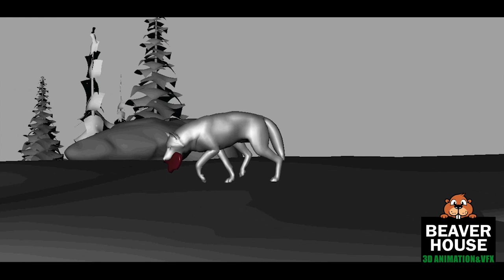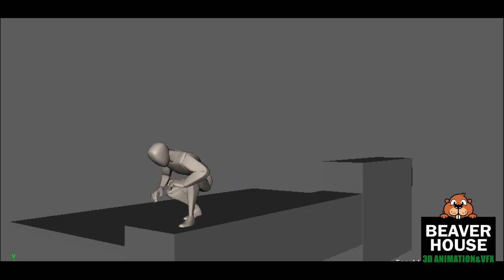2019 Beaver House Students Showcase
Have questions??